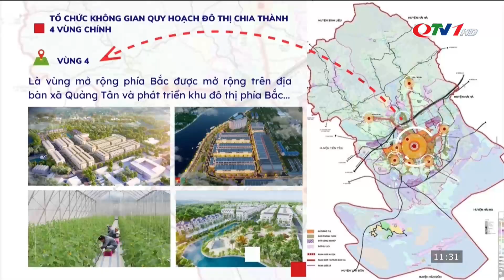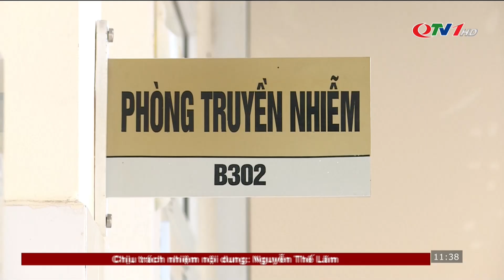Bản tin Thời sự Quảng Ninh 22/7: Nông dân làm kinh tế giỏi, Khám chữa bệnh cho người dân vùng cao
​QuangNinhTv​ Thoisu​QuangNinh
* Điện thoại: 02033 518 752